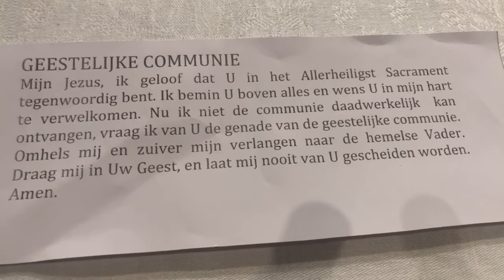H.MIS 8 april woensdag Goede Week